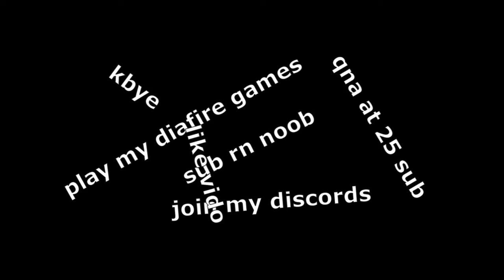Minecraft - LouieSMP EP 2: New friend + DIAMONDS!